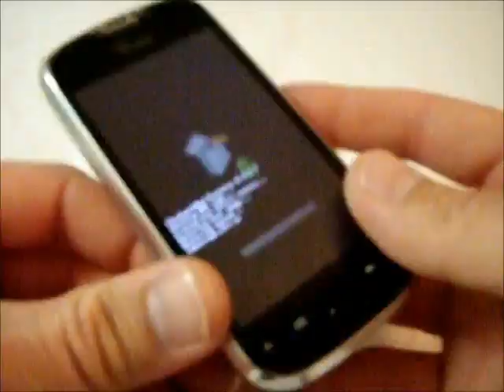T-Mobile Mytouch 4g Slide UNLOCKED FOR ANY NETWORK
Visit this item on ebay search for 420kushking under search by seller. Thanks for looking.